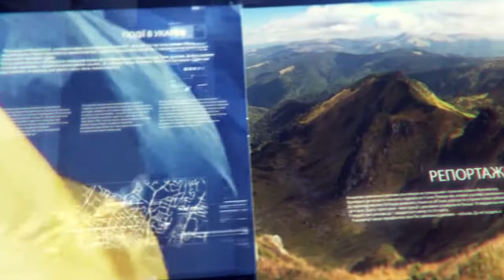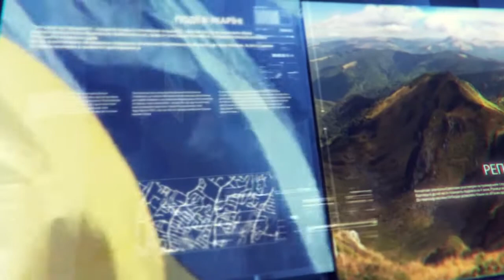30-01-2018 НОВИНИ, 7-30